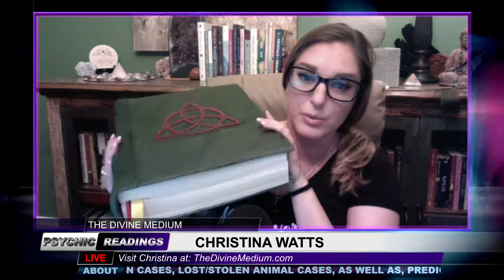Divine Medium - August 28, 2018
Show: The Divine Medium
Host: Christina Watts
Date: August 28, 2018
Time: Tuesdays at 8:00pm